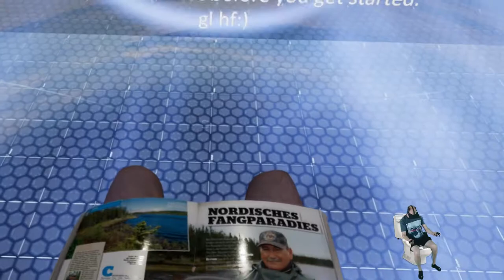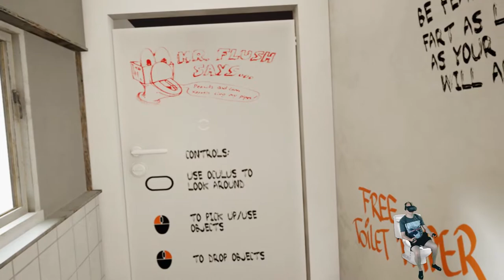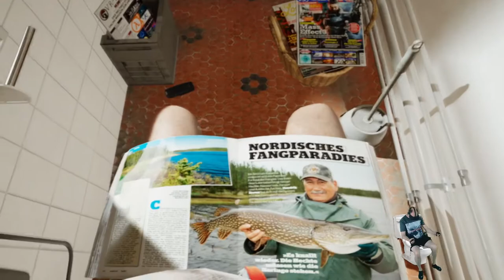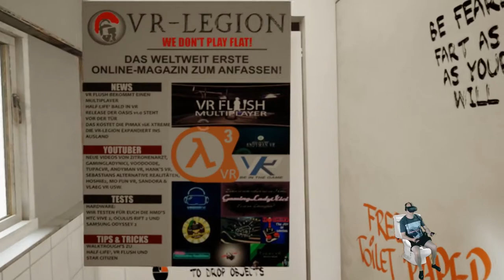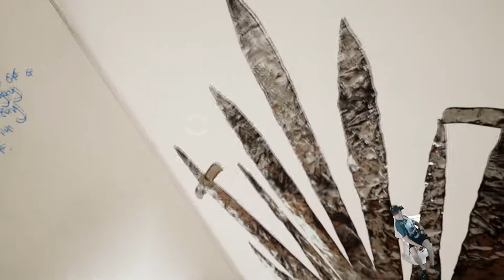VR Flush - Das nicht ganz so stille Örtchen [Let´s Play][Oculus Rift][Virtual Reality][German]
VR Flush - Das nicht ganz so stille Örtchen

Du sitzt gerade auf dem Klo und wirst plötzlich auf ein außerirdisches Raumschiff teleportiert, wo du eine künstliche Intelligenz davon überzeugen musst, dass du wirklich eine intelligente Lebensform bist...

Die VR Legion berichtet schon 😊

▌Mein System ▌

Amazon Shopseite :

Oculus Rift + Touch Bundle :

Inateck KTU3FR-4P USB 3.0 expresskarte 4 port Anschlüsse :

Mikrofon Audio-Technica AT-2035 :

Audio Interface Behringer UMC202HD U-Phoria 2x2 192kHz :

Grafikkarte Zotac 1080 TI  AMP Extreme Core Edition  :

Prozessor I7-4790K :

Prozessor Kühler be quiet! Dark Rock Pro 3 CPU-Kühler :

Soundkarte Asus Essence STX II :

Tastatur Corsair K95 RGB Platinum :

Webcam Logitech C920 HD Pro:

Kopfhörer beyerdynamic DT 880 Edition 600 Ohm:

▌Social Media ▌